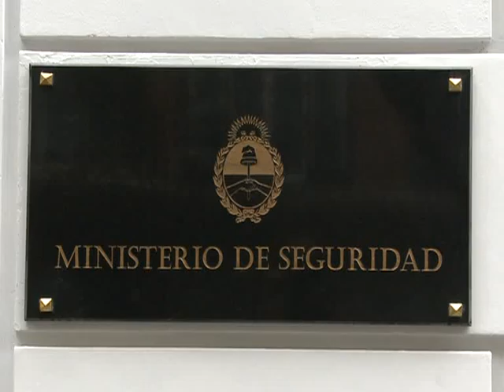"La misión de la prensa debe tener que ver con los intereses nacionales"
Al encabezar un brindis por el Día del Periodista, que se celebra mañana, la ministra de seguridad, Nilda Garré,  opinó que "la misión de la prensa debe tener que ver con los intereses nacionales y no con los de las corporaciones" y planteó que esos "intereses quieren obstruir un proceso de cambio que el país está dando".